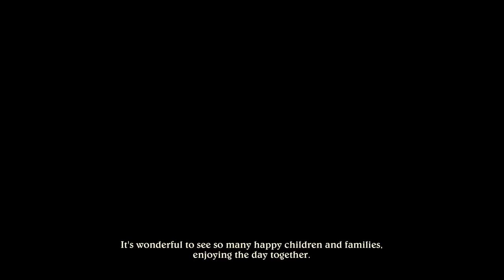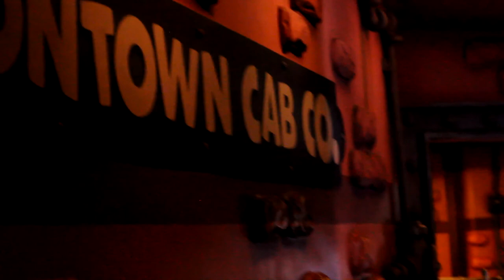Genie Fashion Week | PT Plays: Disneyland Adventures (Xbox One X): Part 9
Genie has us on a mission to get inspiration to make Jasmine a new dress.